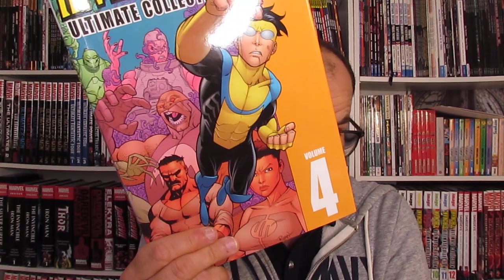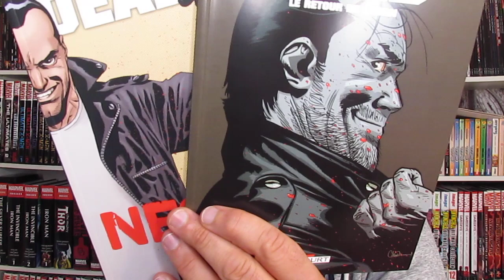A ne pas rater chez Delcourt en Septembre 2021